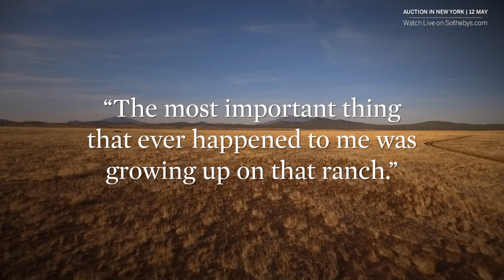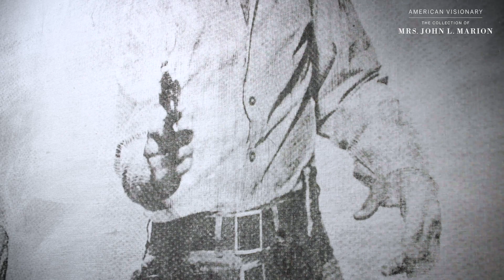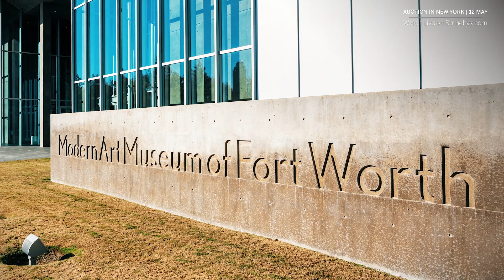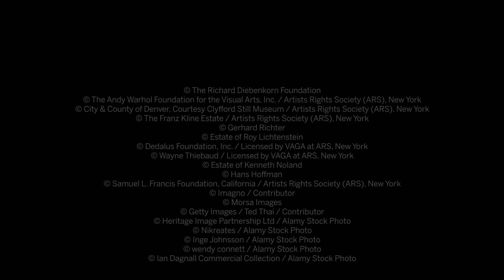The Rancher’s Spirit: the Philanthropic Heart and Collecting Eye of Anne Marion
As the great-granddaughter of Captain Samuel Burk Burnett, the famed cattle rancher and founder of the Burnett oil empire, Anne Marion was born into a legacy of responsibility. She also inherited the rich tradition of art collecting: Anne’s mother collected artworks from Georgia O’Keeffe. Over the years, Anne built a vast, museum-worthy collection in her home in Fort Worth, Texas, led by an impressive array of Pop and Abstract Impressionist masterpieces, including remarkable examples from Clyfford Still, Andy Warhol, Roy Lichtenstein and Gerald Richter.

Anne was a philanthropist at heart. As president of the Burnett Foundation, she dispensed more than $600m in charitable donations. She was also a staunch supporter of her hometown, giving numerous gifts to institutions in Fort Worth. A lifelong champion of the arts, Anne and her husband, former Sotheby’s chairman John Marion, notably founded America’s first museum dedicated to a female artist – the Georgia O’Keeffe museum in Santa Fe, New Mexico.

Sotheby’s is honoured to offer masterworks from Anne’s estate in a special devoted auction, American Visionary: The Collection of Mrs. John L. Marion, taking place this May in New York.